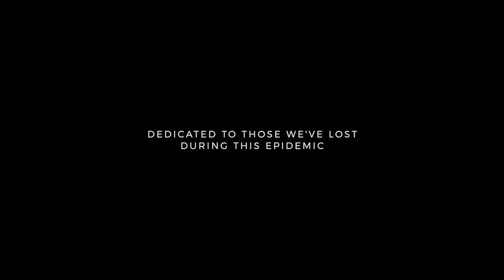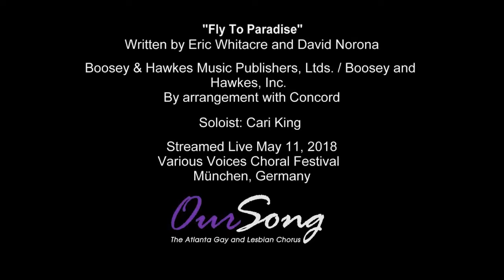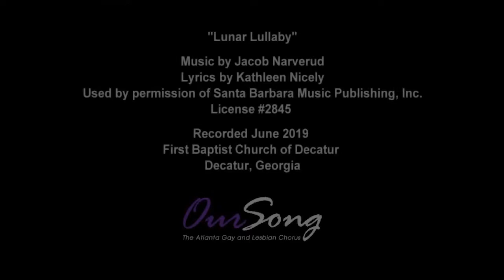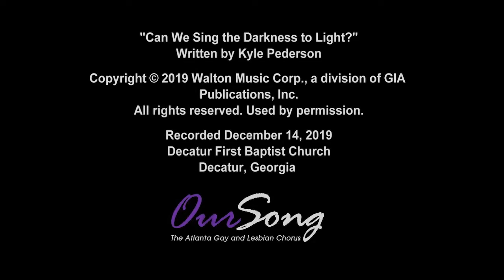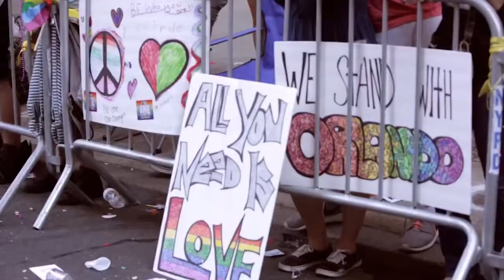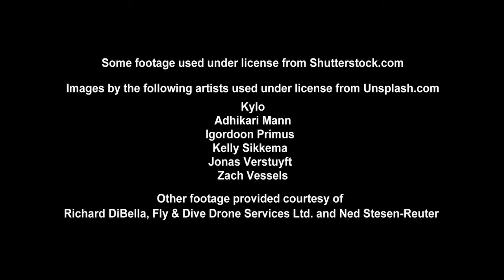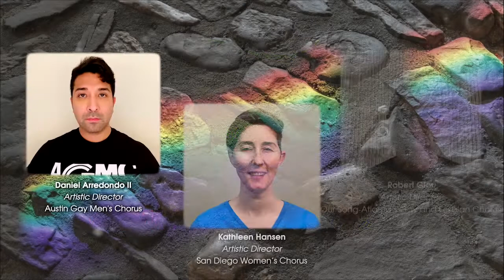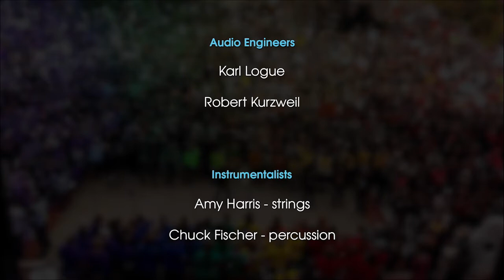ACDA National GALA Choruses Concert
The American Choral Directors Association (ACDA) March national conference featured the first-ever ACDA National GALA Chorus’ Set. This concert was streamed for the public on March 21 and features performances by the Turtle Creek Chorale, Austin Gay Men’s Chorus, Our Song-Atlanta’s Gay & Lesbian Chorus, and San Diego Women’s Chorus, , as well as interviews with former Artistic Director of the New York City Gay Men's Chorus Gary Miller and former Artistic Director of the Seattle Women's and Men's Choruses Dennis Coleman.

Learn about other events in GALA's Rise Up Singing: Virtual Events 2021